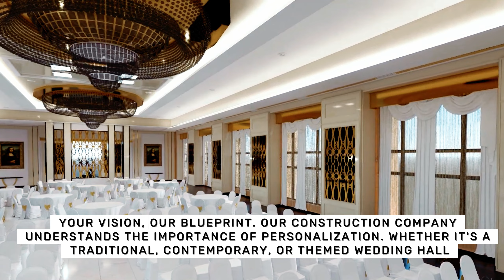Marriage Hall Construction | Chennai | Tamil Nadu | Coimbatore | CALL US: +91-6382064669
🌟 Discover the epitome of elegance and luxury with our state-of-the-art Marriage Hall Construction. From conceptualization to execution, we specialize in creating enchanting spaces that redefine the essence of your special day. Our team of skilled architects and craftsmen ensures every detail reflects your unique style, from exquisite interiors to expansive banquet halls. Join us on this journey of turning dreams into reality and witness the magic unfold.